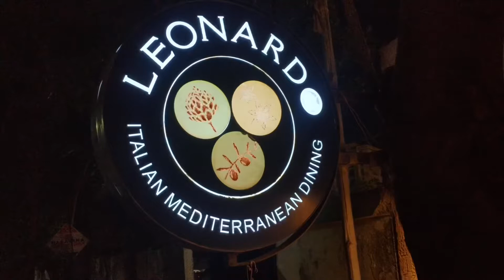Celebrated my 23rd Birthday in MOST EXPENSIVE RESTAURANT | surprises and funn 🤩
My 23rd birthday

hope,you are are doing great!

So,since last 2 yrs,I was not able to celebrate birthday with my friends due to COVID
and
so these year birthday was like a special one (kyu ki internship wala birthday hai bhaiii)

and
please don't forget to watch entire vlogg!

if it brought smile on ur face,
don't hesitate to hit like button

till then,
take care,
meet u in the next one!

Dr.pratik!